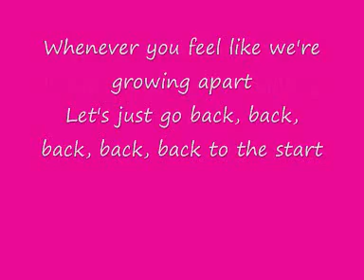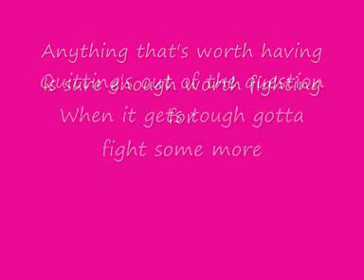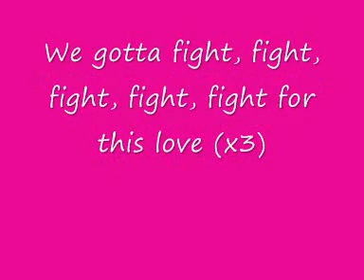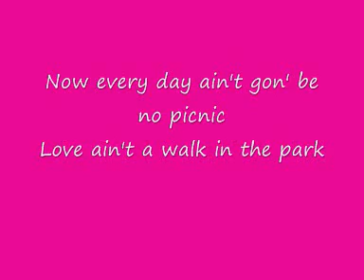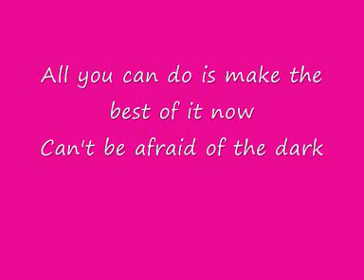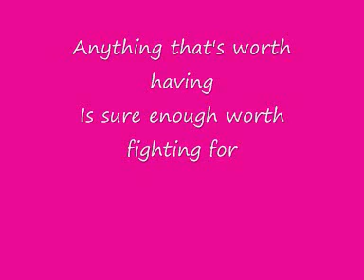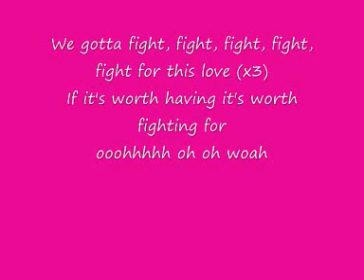chery cole fight for this love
no copyright infrigement this is my own work